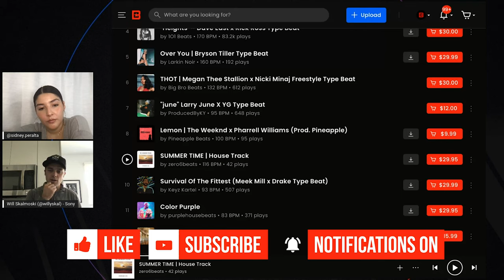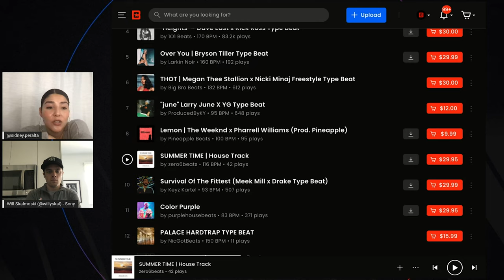The Power of Sync Licensing for Producers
Learn more about sync licensing with Sony Music Publishing A&R, Will Skalmoski and host, Sidney Peralta on Beat Feedback!